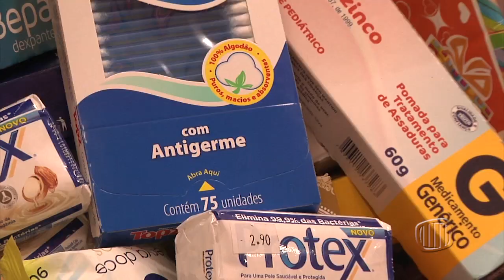TV Banqueta - JB - Rede Inova realiza campanha em favor do Lar dos Idosos - 05/05/2016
Ação solidária arrecada fraldas e materiais de higiene pessoal para Lar dos Idosos.